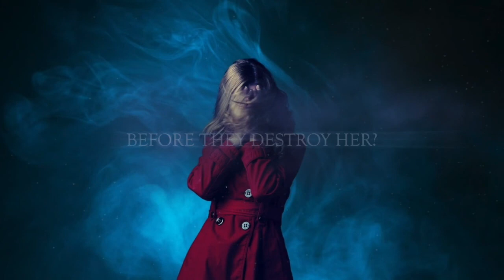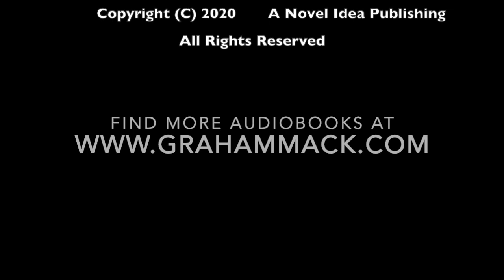Nellie H Steele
I had a chat with Nellie H. Steele the author of "Shadows of The Past" which I narrated and produced as an audiobook.